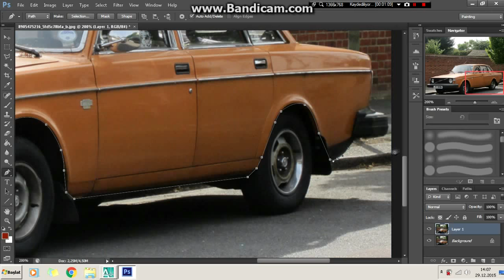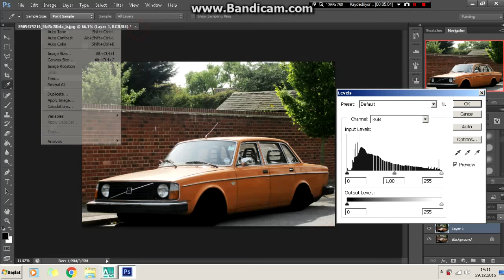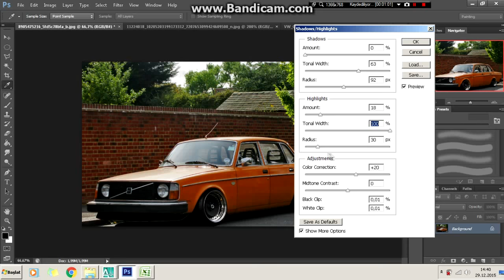Virtual Tuning - Volvo 244 #92